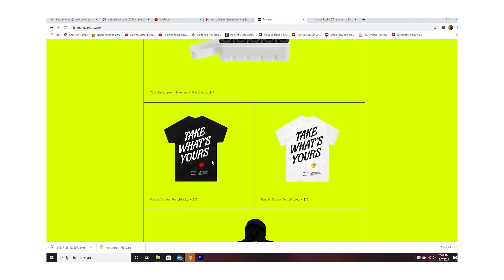My experience with Manual photo... | 35mm Photography